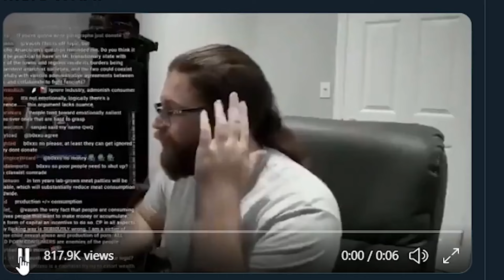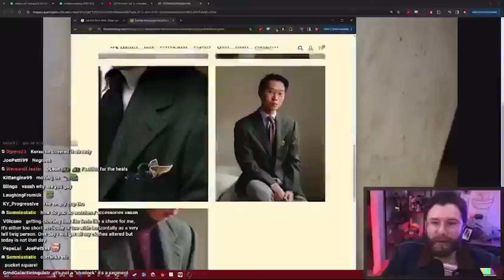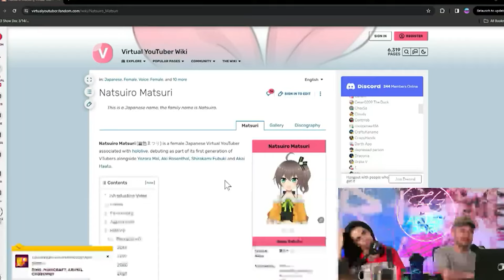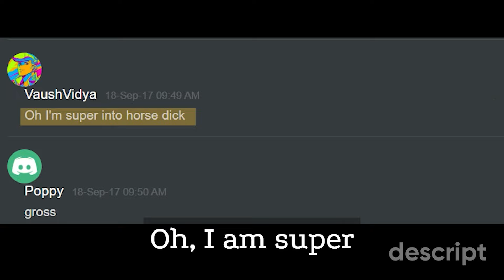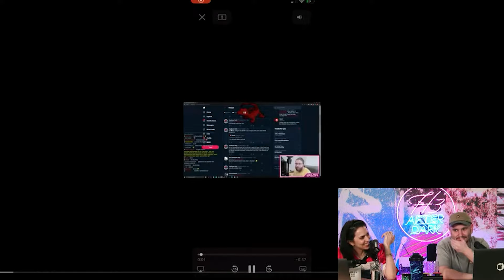h3h3 catches Vaush horsing around!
Vaush has his disturbing horse images leak and h3h3 tells vaush to give his head a shake.

0:00 - Who is vaush
1:12 - Vaush leaks disturbing horse imagery
1:43 - h3h3 gives vaush a smack
6:57 - Vaush publicly humiliates himself
16:15 - Outro